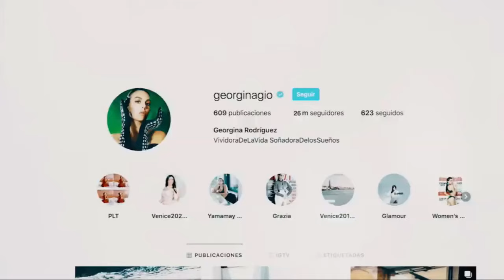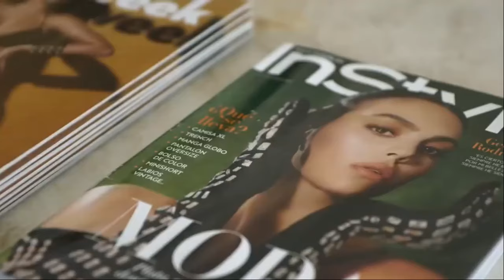Ronaldo's Girlfriend KEEP UP With Him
Discover why Cristiano Ronaldo's girlfriend has become the most influential football WAG of 2024! From her philanthropic endeavors to her social media presence, explore the impact she's making both on and off the pitch. Don't miss out on this captivating insight into the world of football's power couples!